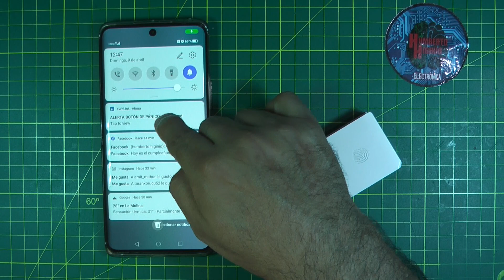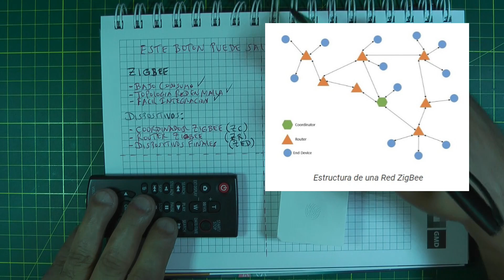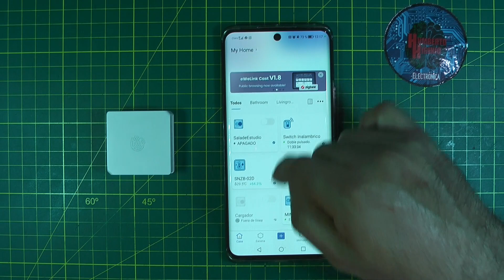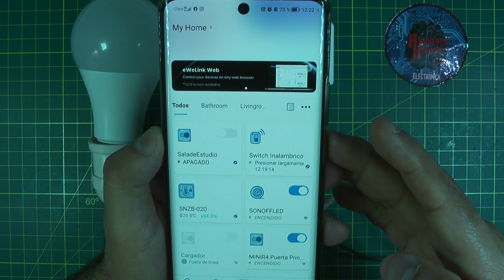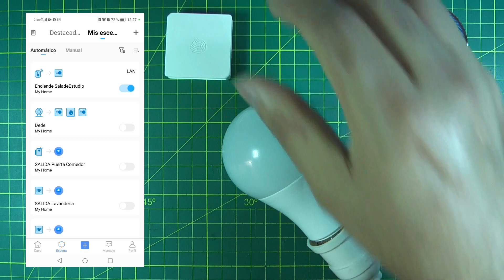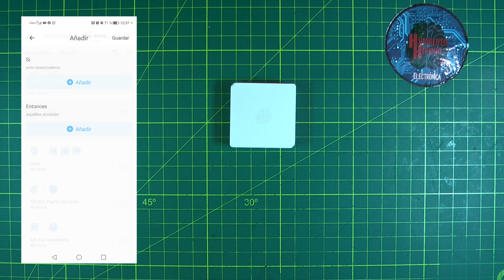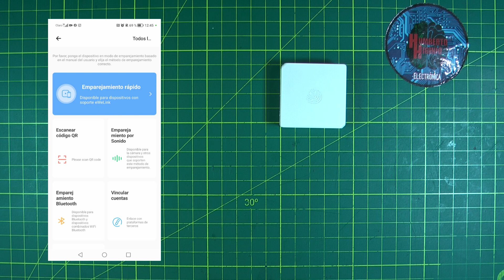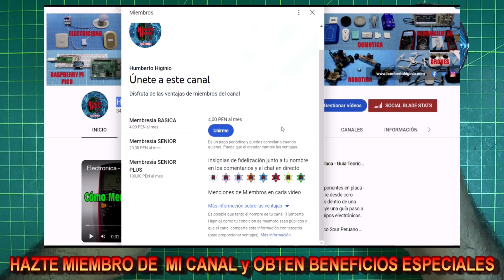✅ SI AMAS A TU FAMILIA ESTE 👀 👉 BOTON PUEDE SALVAR TU VIDA | TEORIA y PRACTICA DE LA VIDA REAL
En este video Conoceremos la Electrónica de un Botón que puede Salvar la vida de tu familia y asegurar la Integridad de tu hogar, este es otro de mis videos altamente técnicos y Sin Limites de tiempo, si deseas apoyarme dale Like y Comparte mis videos.

Mira el video anterior:
✅ GRAN SOLDADOR CON 👉LA PUNTA DE LAPIZ MAS FINA IDEAL PARA TRABAJOS SMD EN CELULARES y COMPUTADORAS

Enlace de compra e informacion tecnica del Interruptor inalambrico:
SONOFF SNZB-01 – Zigbee Wireless Switch